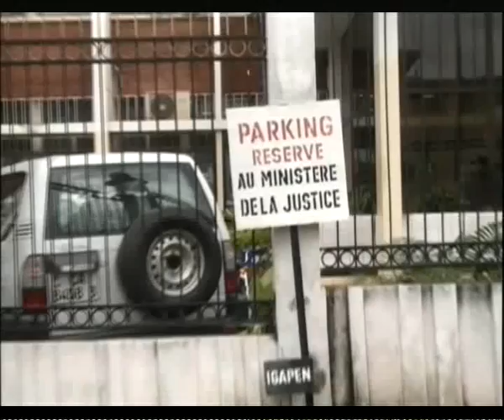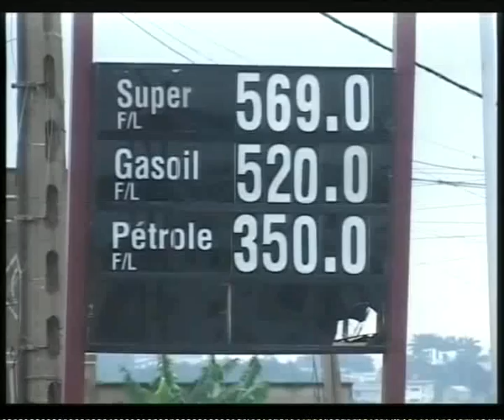JT 20H DU 14 11 2013